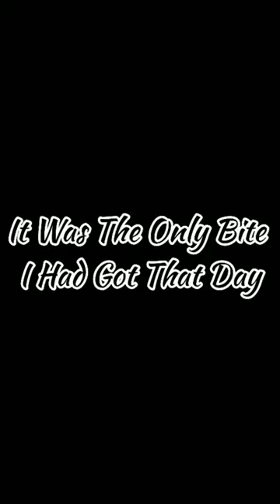Beach Fishing Amidst Rough Surf And Stormy clouds🌩️🌊August 2022 Hooked And Lost The Fish